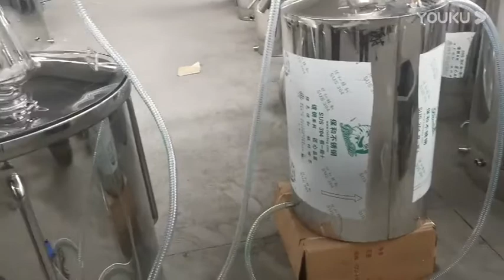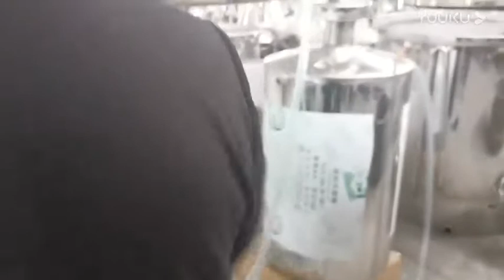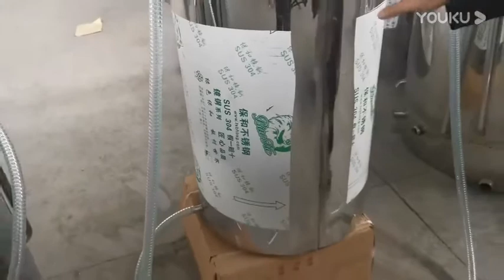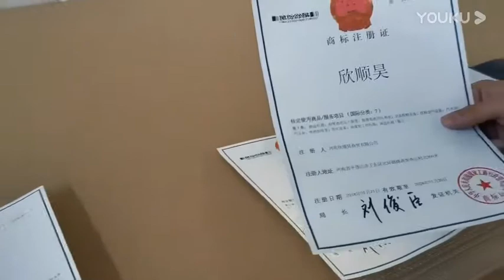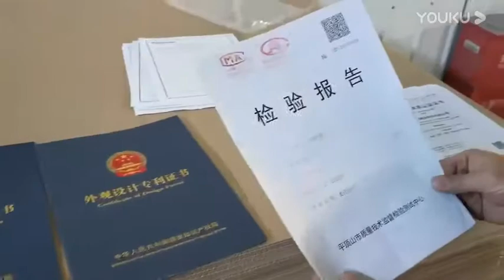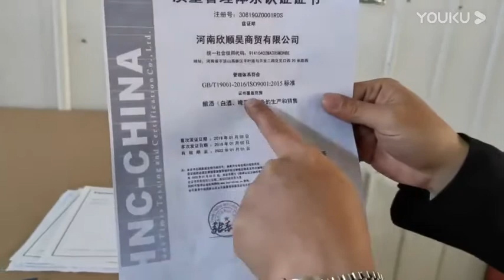How to Assemble and use the double layer distiller